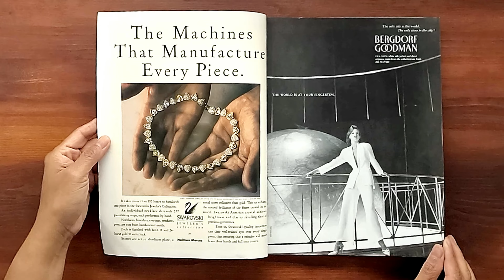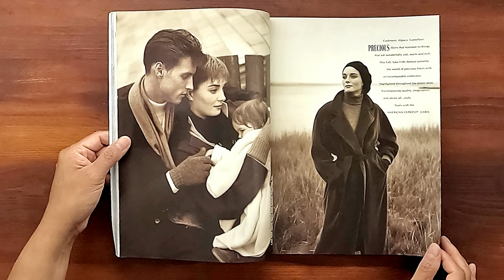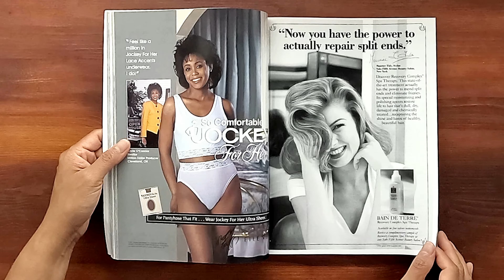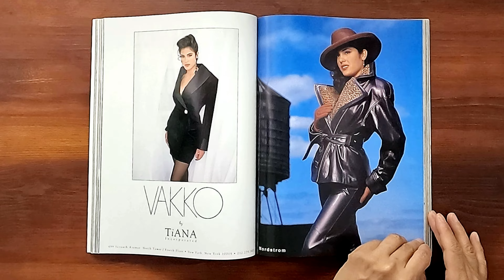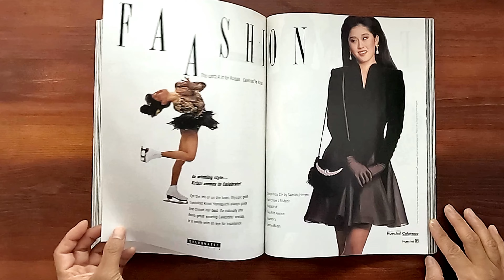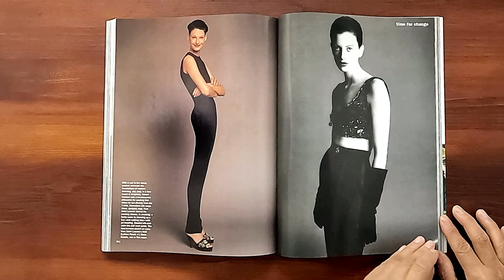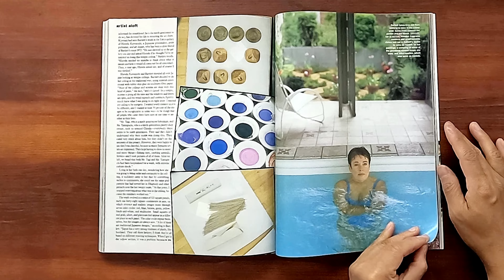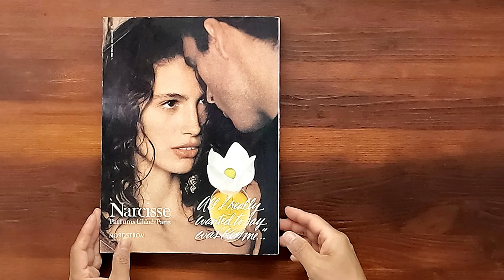1992 October ASMR Magazine Flip Through: Vogue Madonna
Vintage issue of Vogue October 1992.  Relaxing ASMR sounds from page turning and a step back in time at the same time.

Madonna gets dress!  Fashion's hippie trip.  Easy chic: a perfect fall wardrobe. The Gore factor: tipping the balance. Paris couture (Linda Evangelista and Kristen McMenamy).  Blanket statements (Meghan Douglas). One foot in Hollywood.  Artist aloft.  Fighting the breast cancer panic. Fountain of youth. In the grand manor.  Star Quality: Eva Herzigová. Evening orientation.